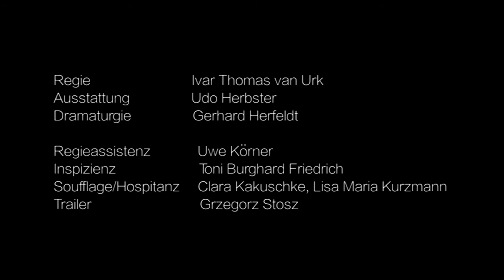Trailer: Endstation Sehnsucht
Schauspiel von Tennessee Williams | Deutsch von Helmar Harald Fischer

Bankrott zieht Blanche zu ihrer Schwester Stella und deren Mann Stanley nach New Orleans. Die Stimmung zwischen ihr und ihrem Schwager ist explosiv, als er ihre dunkelsten Geheimnisse ans Licht zerrt. Die Fassade von Blanches gesamten Dasein beginnt immer stärker zu bröckeln, und mit Stanley bahnt sich eine Katastrophe für sie an…

Wie die Ruhe vor dem Sturm ist die Stimmung in Tennessee Williams’ modernem Klassiker über das Aufeinanderprallen verschiedener Realitäten und die Gefahr, sich selbst zu verlieren. Seit seiner Verfilmung 1951 mit Marlon Brando und Vivien Leigh avancierte »Endstation Sehnsucht« zum Welterfolg. Wir zeigen das Stück als Zittauer Erstaufführung.